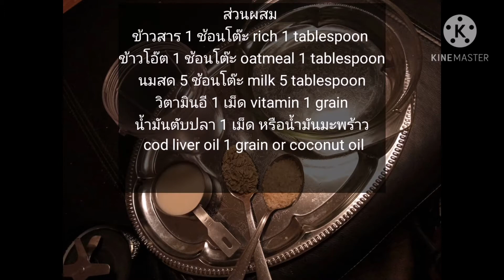ว้าวววว! แจกสูตร ครีมนมข้าว Rice Milk Cream หน้าใส ลดฝ้า กระ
ส่วนผสมการทำ ครีมนมข้าว Ingredient of Rice Milk Cream

ข้าวสาร 1 ช้อนโต๊ะ Rice 1 tablespoon
ข้าวโอ๊ต 1 ช้อนโต๊ะ Oatmeal 1 tablespoon
นมสด 5 ช้อนโต๊ะ milk 5 tablespoon
วิตามิน อี 1เม็ด vitamin e 1 capsule
น้ำมันตับปลา 1 เม็ด หรือ น้ำมันมะพร้าว cod liver oil or coconut oil 1 capsule